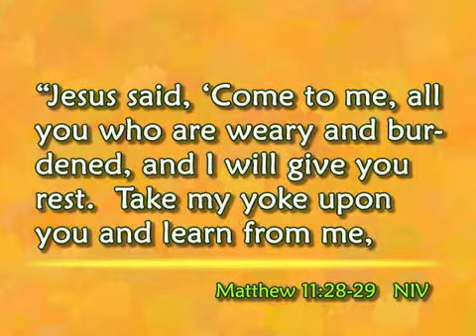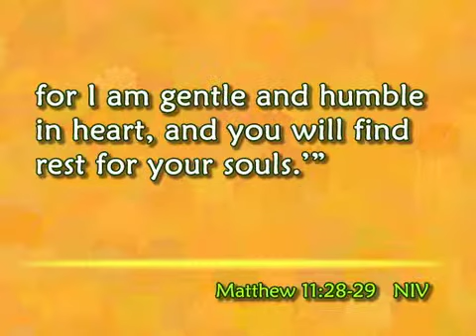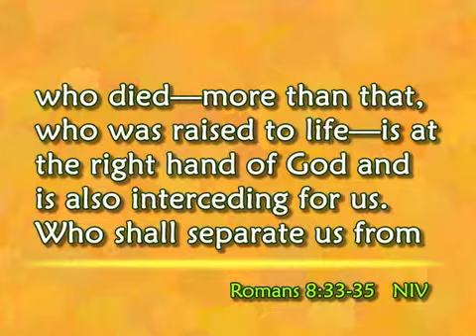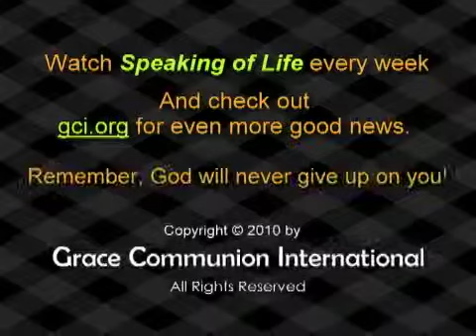Speaking of Life - Once in a Blue Moon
Sometimes our faith can seem like a blue moon, appearing only rarely, then disappearing again. We might feel that God has abandoned us.